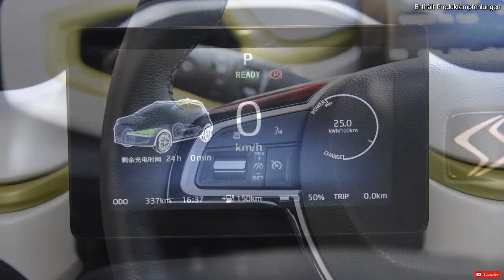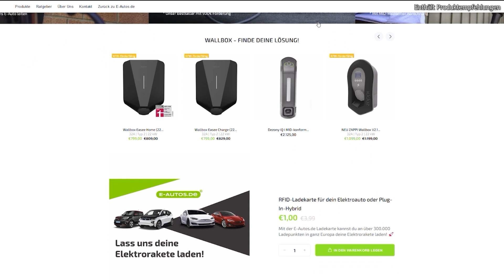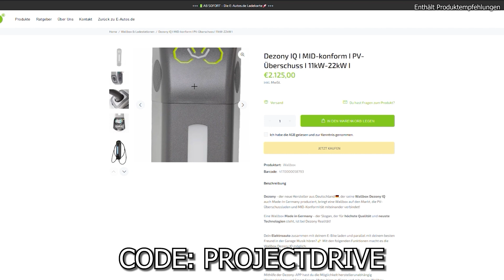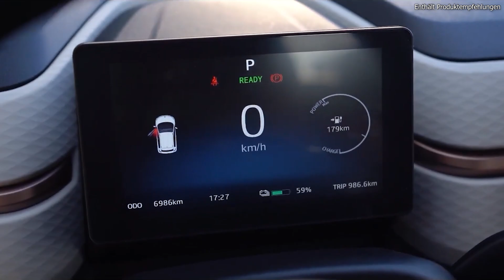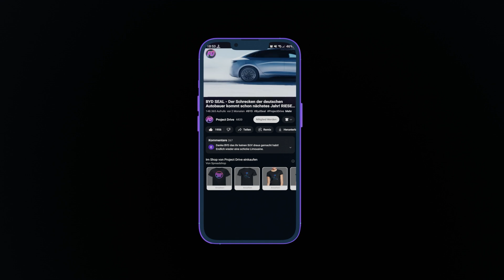JAC SEHOL E10X - E-Kleinwagen erstmals mit Natrium Batterie!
In China wurde wieder einmal ein sehr interessanter Elektrokleinwagen auf den Markt gebracht. Und das auch noch zum Kampfpreis. Der Sehol E10X.
Mit niedrigem Preis und akzeptabler Reichweite, für die Grösse, versucht sich Sehol im umkämpften chinesischen Markt für E-Kleinwägen durchzusetzen. Und das etwa nicht mit einer herkömmlichen Lithium-Ionen, sondern erstmals mit einer Natrium-Batterie...
Viel Spass!

Kapitel:
00:00 Intro
00:35 Der Sehol E10X
02:20 Exterieur
02:57 Interieur
03:30 Die DEZONY IQ
04:12 Technische Daten
07:21 Preise
07:37 Outro